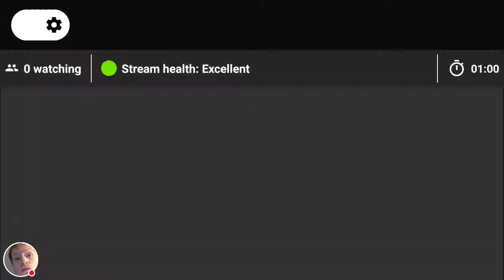Mikey Demyx Organization XIII Event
Watch me play Union Cross!

My twitter will post when I'm streaming as well.